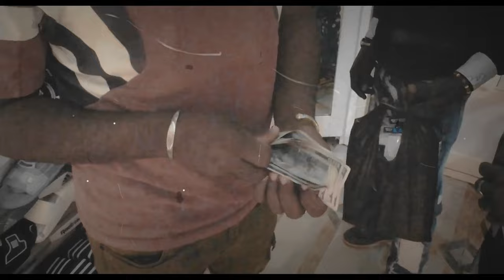le guerrier feat druiman clips officiels de ligdan gomdè.